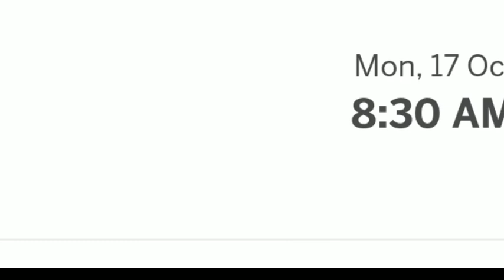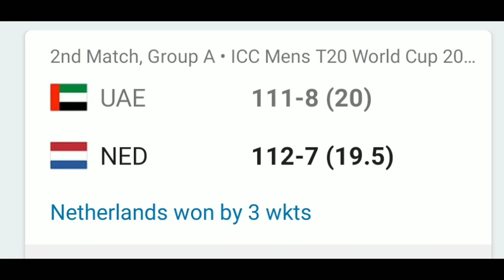9, ஓவரில் ஒன்னுக்குபோன! எதிரணி, கோலி & ஷமி மிரட்டல் மாயாஜாலம், Ind vs Aus World Cup practice Match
9, ஓவரில் ஒன்னுக்குபோன! எதிரணி, கோலி & ஷமி மிரட்டல் மாயாஜாலம், Ind vs Aus World Cup practice Match